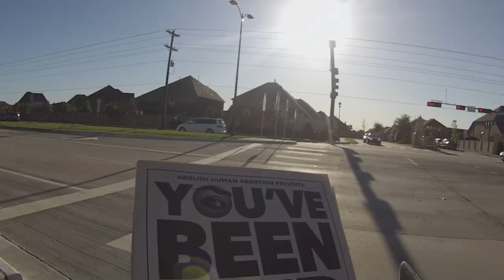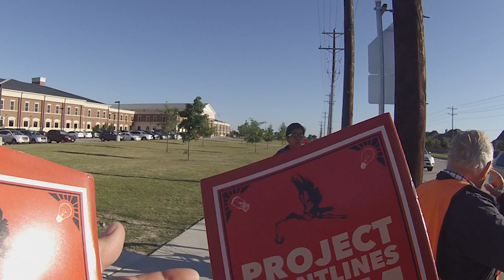Abolitionist talking to kids at Independent High School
Abolitionist talk with kids as they walk to school. Some of these kids are walking to the middle school also.